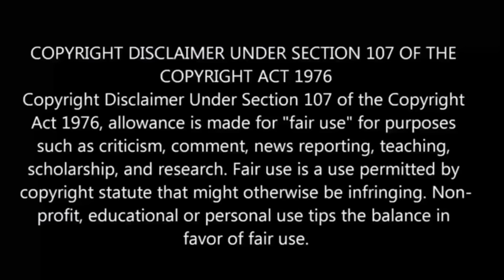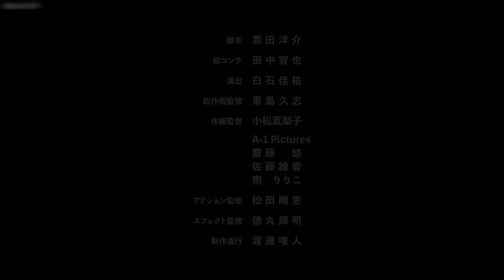Mashle: Magic And Muscles Season 2 Episode 1 தமிழ் விளக்கம் | Story Explain Tamil | Anime boy